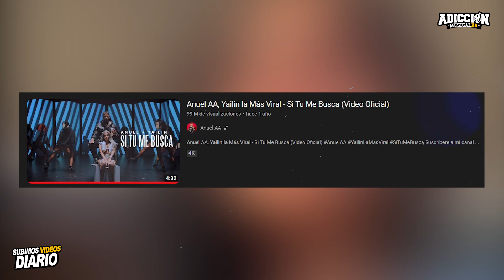Yailin La Mas Viral - Me Dio Pa´ Ti //Cancion Para Tekashi 69 //La Evolucion de su Musica